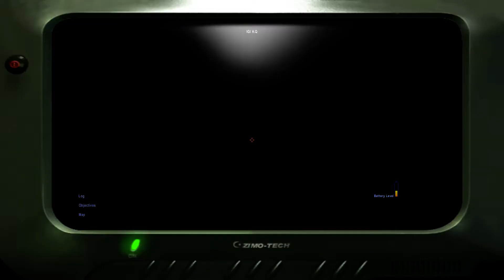IGI2 2020 04 29 39